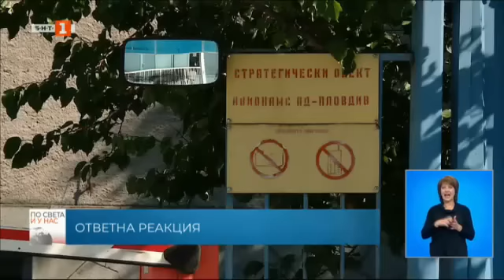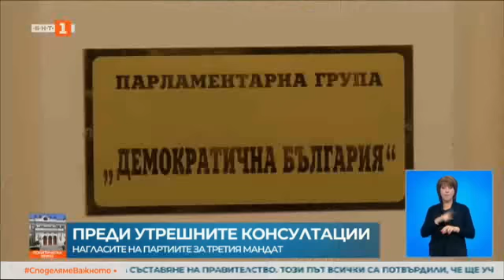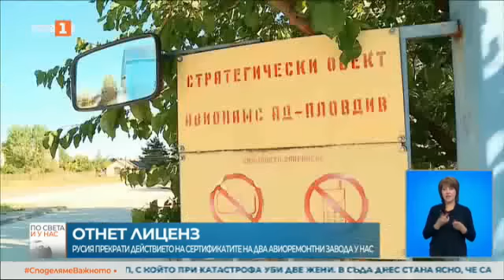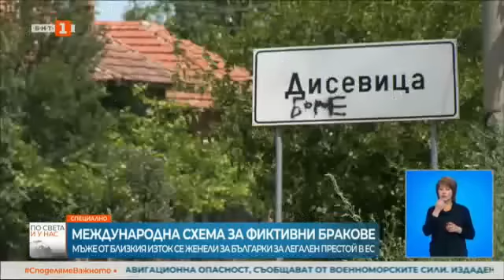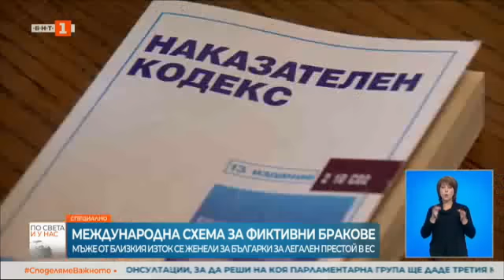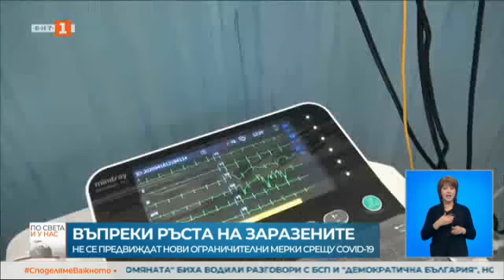По света и у нас – 14.07.2022, 20:00 ч. по БНТ